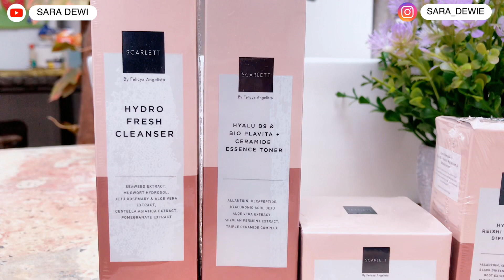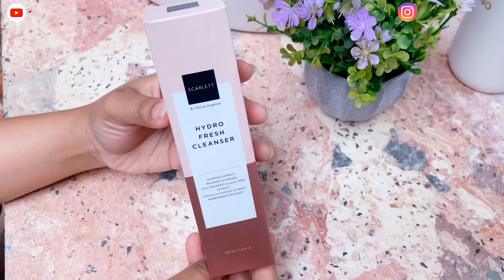JADI MUDA LAGI DALAM 3 MINGGU! SKIN CARE PALING AMPUH MENGATASI MUNCULNYA TANDA TANDA PENUAAN DINI!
Hai guys...
Aku mau update skin care rutin aku nih!
Cocok juga buat kalian yang usianya 25 tahun ke atas yang udah mulai muncul tanda tanda penuaan dini di wajah...
Happy Watching ❤️

❤️ LINK SHOPEE PRODUK YANG AKU PAKAI DI SINI YA 👇🏻
- Hydro Fresh Cleanser

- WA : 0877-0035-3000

anti aging
penuaan dini
garis halus di wajah
flek hitam
kerutan di wajah
wajah kendur
skin care routine
skin care anti aging